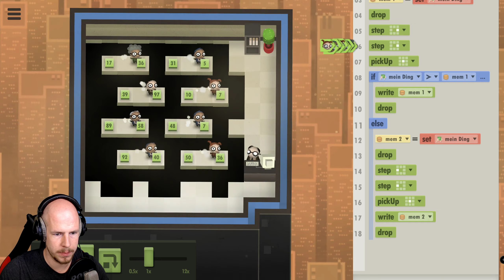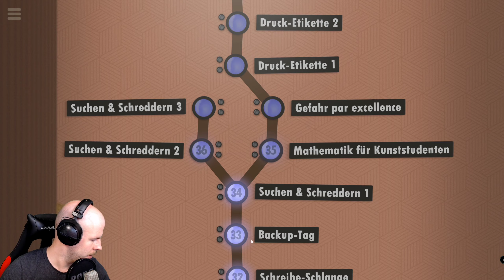7 BILLION HUMANS #008 🖥️ Backup Mathe 🖥️ Let's Play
7 Billion Humans ist die Fortsetzung der dystopischen "Wie arbeitet ein Computer"-Simulation von der Tomorrow Corporation. In diesem Spiel lernt man, wie Parallelisierung und daraus folgende Synchronisierung funktioniert.
In dieser Episode:

00:00 Jahr 33 - Backup-Tag
06:00 Jahr 34 - Suchen und Schreddern 1
13:22 Jahr 35 - Mathematik für Kunststudenten

*Cutscene